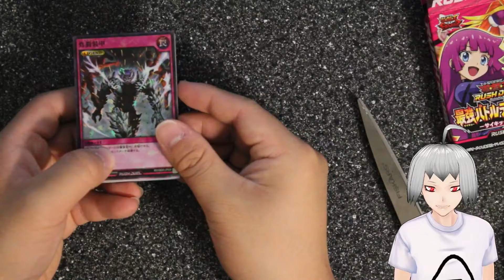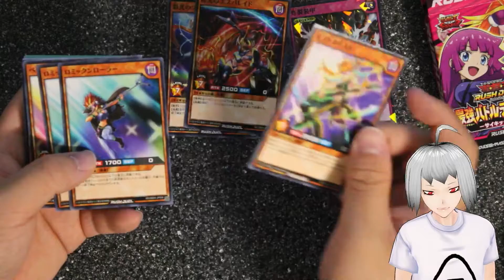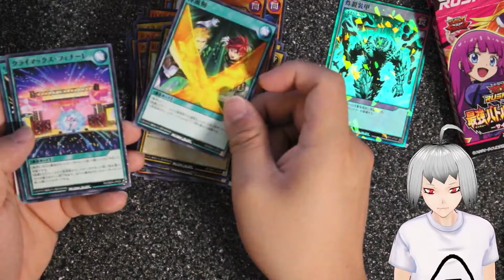Battle Deck Psychic Beat Yu-Gi-Oh! Rush Duel